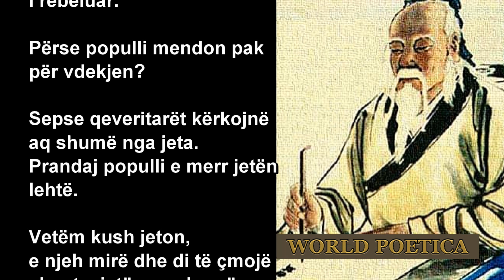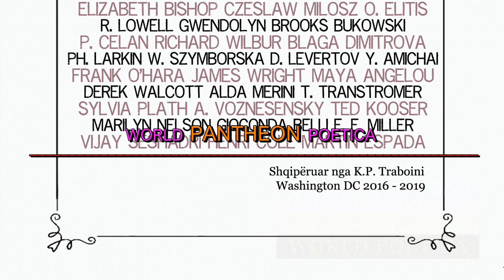LAO CU🌹Përse populli është i uritur® ️Shqipëroi K. P. Traboini.